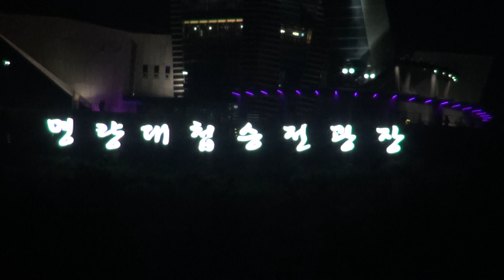레이저 쇼 리허설 - 명량 대첩 축제 8/8부 - 울돌목 바다 2017년 9월